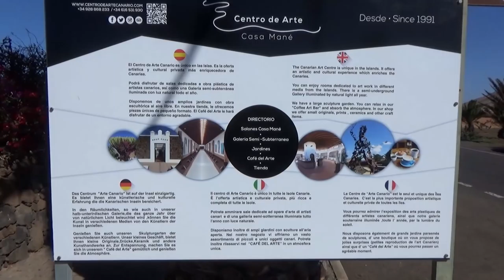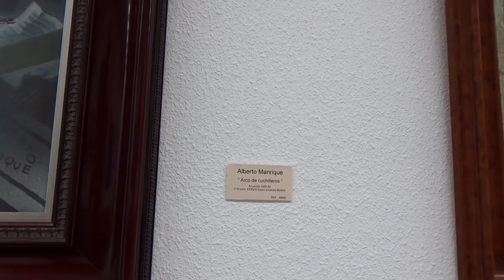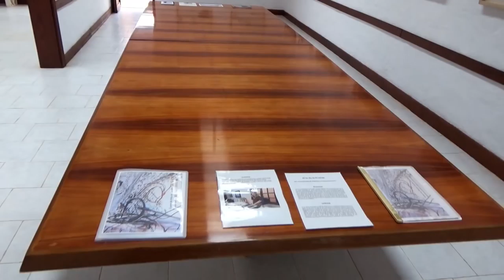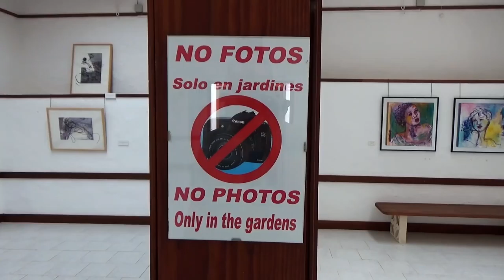La Oliva Art Gallery - What to do in Fuerteventura when the weather is bad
As the weather hasn't been too good for the past 3 weeks I thought of those here on holiday looking for things to do in Fuerteventura as they couldn't go to the beach. I decided to make a few videos with suggestions of what to see in Fuerteventura when it isn't beach weather. Of course, you can go to see them when the weather is good too.

I start off with visiting the Art Gallery (Centro de Arte Casa Mana) in La Oliva. This is located in an area behind the church, opposite the House of the Colonels (La Casa de los Coroneles).

Monday to Friday and Saturday The Centro de Arte website is